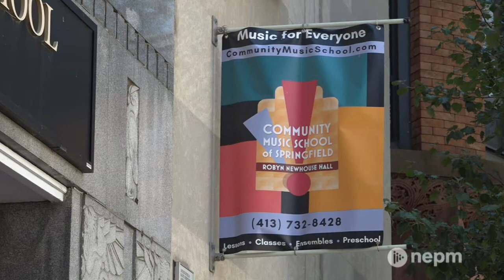Springfield Trust Transfer Project’s Chalk for Change | Connecting Point | Jul. 23, 2021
Over the last few years, building, streets, and sidewalks in Springfield have been transformed into public art displays with murals and messages created by street artists.

This summer, the Springfield Cultural Partnership and the Community Music School teamed up for the Trust Transfer Project. The program partners with artists to bring messages about public health to the city’s South End and Metro neighborhoods.

Connecting Point's Ross Lippman spent the day with artists participating in Trust Transfer Project’s first endeavor — Chalk for Change — and shares the messages they are bringing to the city.